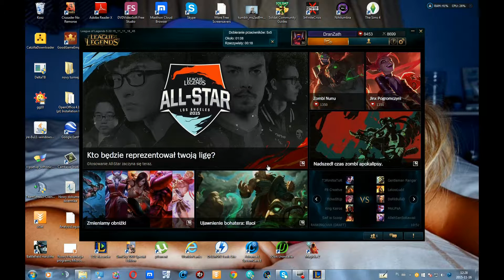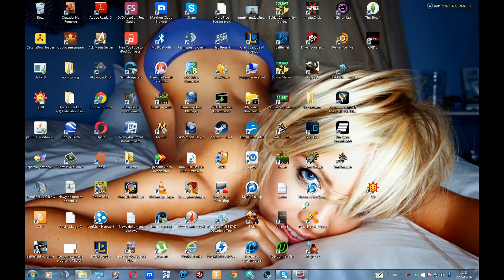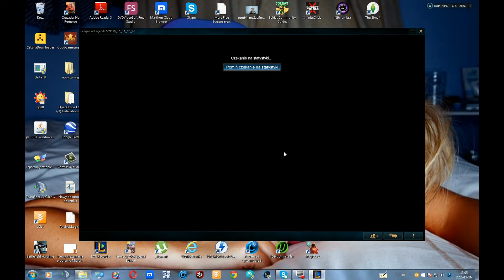LOL - Yasuo 20